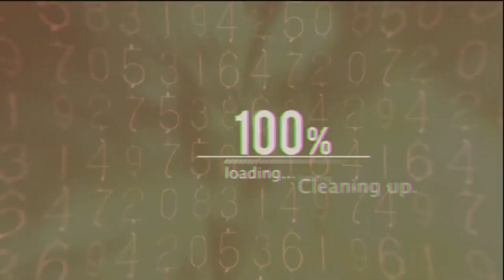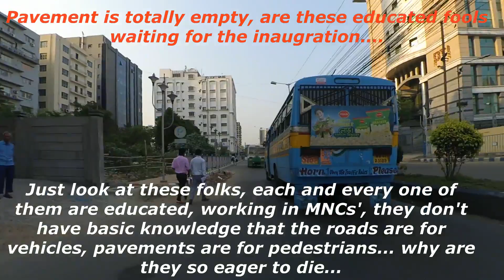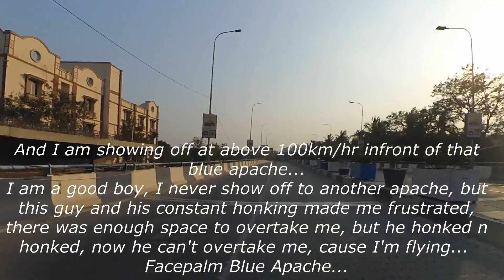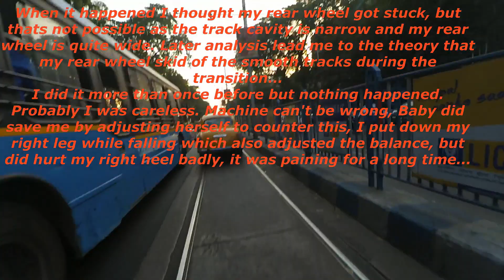Streets Of Kolkata | Nicco Park | Salt Lake Sector 5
Hello Friends,

Back with a new motovlog, from the streets of The Planned Satellite Town in West Bengal, Salt Lake. Thought of sharing the experience of riding in the streets of the IT HUB (Sector 5) of the city from infront of Nicco Park - The one stop amusement park in town.

The streets are a bit different in these areas but people aren't, they still walk on the streets rather than on the pavement. Planned town but not planned inhabitants. Its kinda trend these days.

Avoided a near death accident while coming back. Totally my fault. Learnt a good lesson. TVS tyres aren't famous for traction, proved.